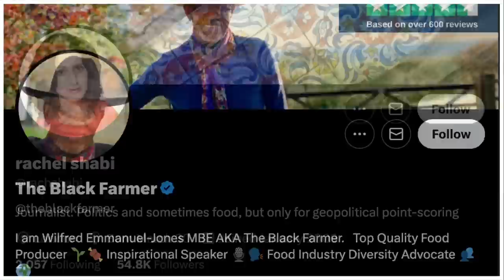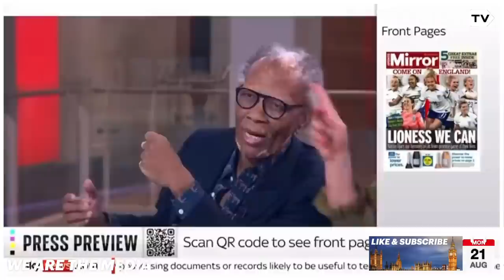Sky News ATTACK England Women’s Football For Being ‘TOO WHITE’ 🤦‍♂️ 😂